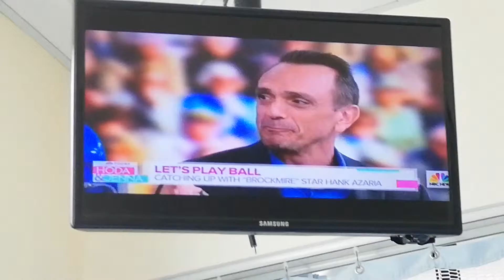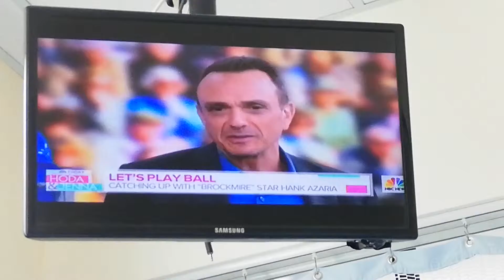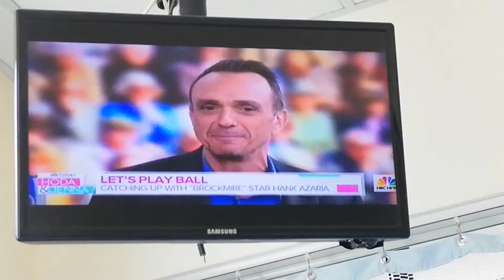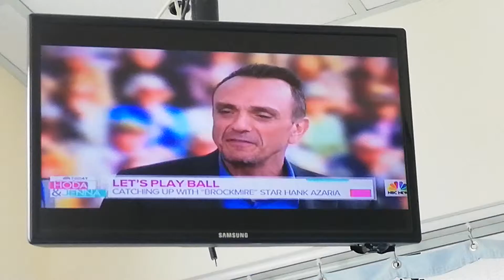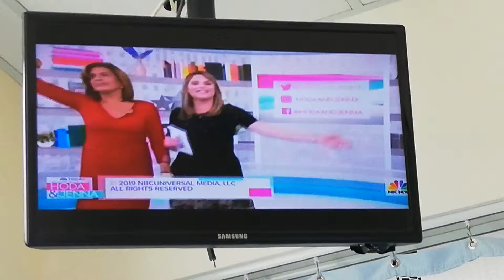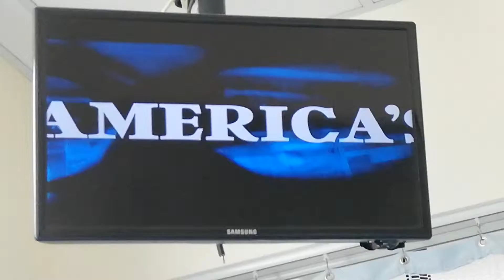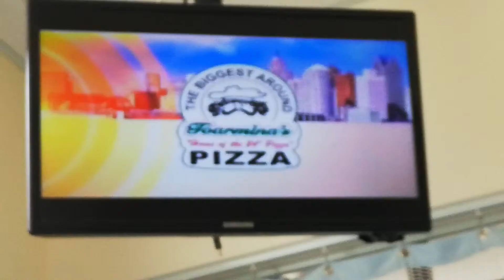HODA & JENNA TODAY - 4-12-19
HODA KOTB - RED PRINT V-NECK DRESS
JENNA BUSH-HAGER - BLACK PRINT SHORT-SLEEVED DRESS